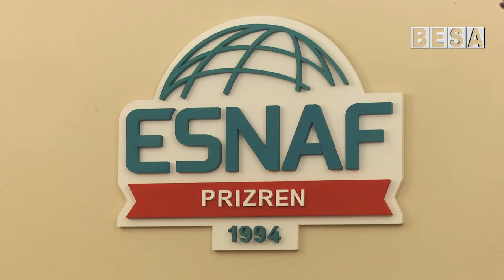Shoqata ‘’Esnaf’ në Prizren,takon mjekët e trajnuar në Turqi